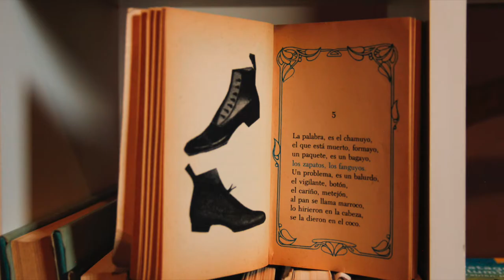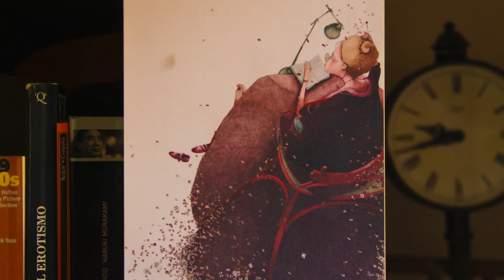"Gregorio en casa II"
El grupo de titiriteros del Teatro San Martín presenta "Gregorio en casa", de Florencia Sva
Gregorio desde casa I, II y III; Gregorio es un tanguero que está en su casa en plena Pandemia, escuchando unos tangos y algunas de sus composiciones preferidas. Recordando un gran amor, su amada LIbertad que hace unos cinco meses no la vé, pero su  esperanza nunca decae y la música es su mejor aliada.
La Técnica llevada a cabo en esta serie de tres videos es de Títeres de mesa.
Este video se enmarca dentro de la producción realizada en el periodo de aislamiento social, obligatorio y preventivo por covid-19 para la Gerencia de Formación Artística del Complejo Teatral de la ciudad de Buenos Aires.
Subsecretaría de cultura- GCBA